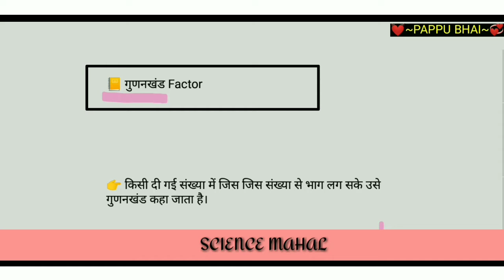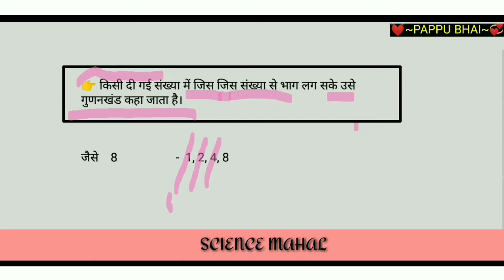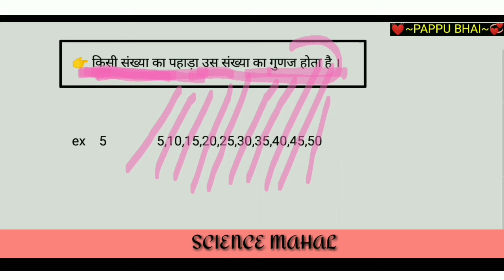गुणनखंड किसे कहते हैं। गुनज किसे कहते हैं। गुणनखंड और गुनज में अंतर। pappu bhai || gunankhand gunaj